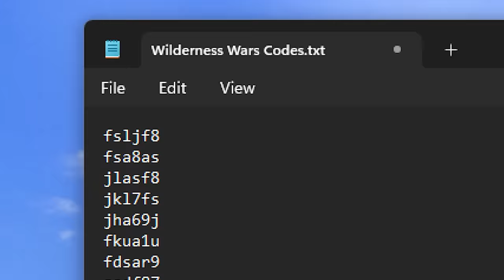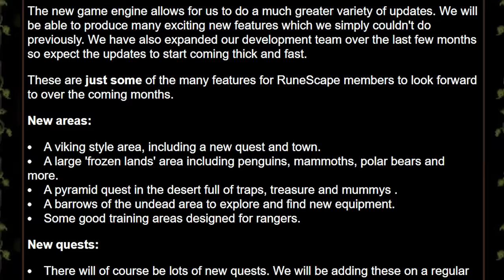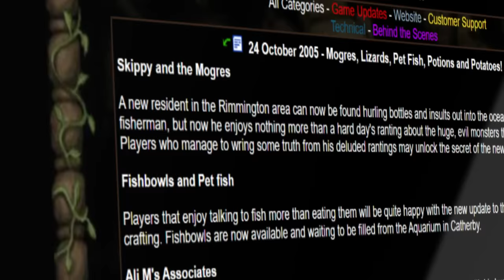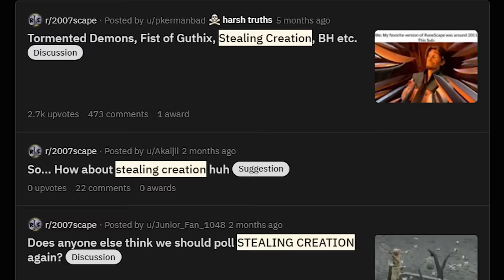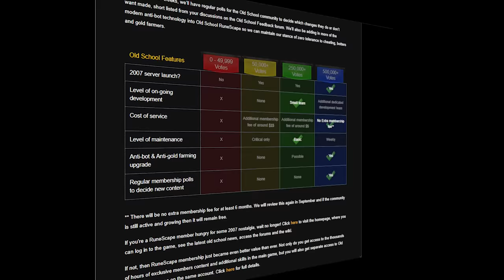I Broke Into RuneScape’s Top Secret Areas (OSRS)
Old School RuneScape has a lot of areas that Jagex wont let you visit. But today you can finally see what they look like! Just don't tell Jagex!

Huge thank you to @9Rain and Mod Ash for their voice work in this video!!

Visual Sources:
Insomnia61 Timelapse Wars Livestream FPS Demon Random Event - Soul Wars Demon Random Wars Trailer at Stealing Creation Creation Gameplay of Guthix Gameplay of The Elves Trailer at God Wars Dungeon Temple of Senntisten Quest Guide of Guthix Lobby